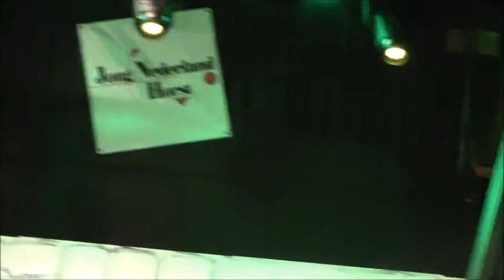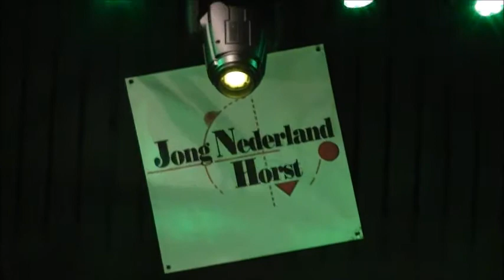2020 Boerenbruiloft Horst